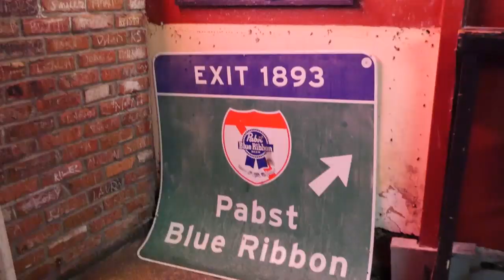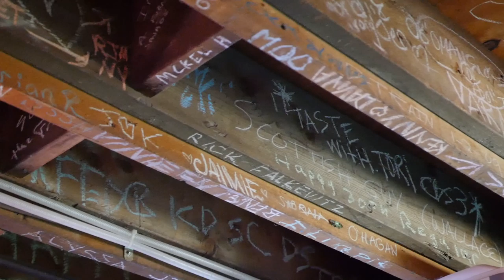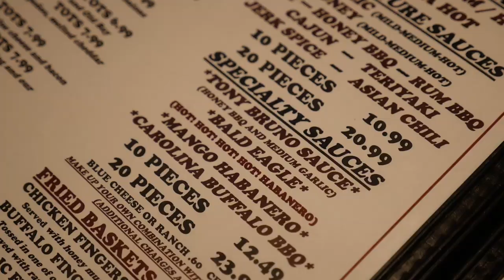Drunk friend, Super spicy wings and SB prediction at The Jug Handle Inn [JL Jupiter tv] Mukbang